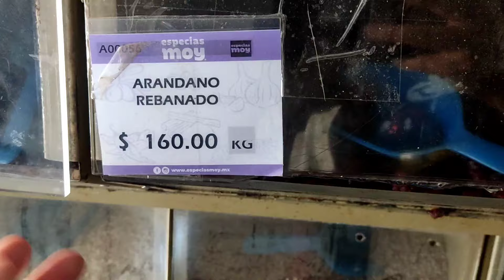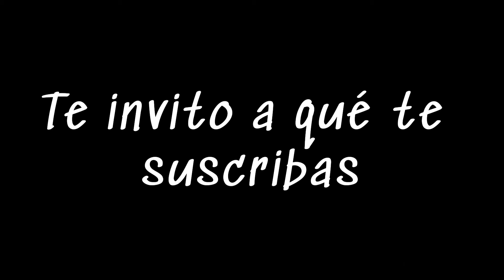MI CASA ES UN CAOS Y QUE TIENE🫣 VLOGMAS 13🎄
vlogmas 13
Me había desmotivado un poco por un comentario que si me afectó.
Pero se que son más  las personas a las que les gusta mi contenido y mi manera de ser que a las que no.
Y por ustedes que están siempre apoyandome aquí estoy de vuelta y no pienso dejar que me vuelvan a hacer sentir mal.
Y a las comas que están pensando en hacer contenido o que ya se animaron, no dejen que nadie las desanime.
saludos 🫶